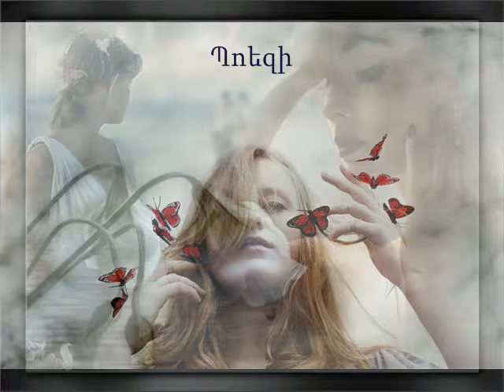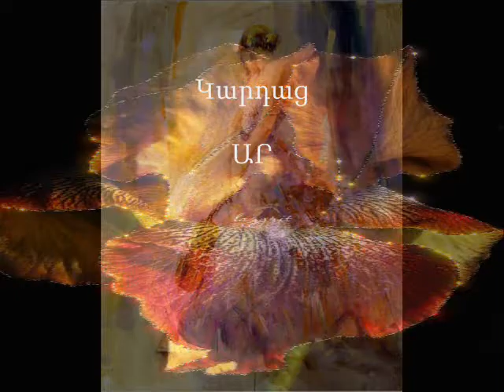ՀԱՅԿ ՀՐԱՅՐ Քարե արձան Արմինե Կիրակոսյան